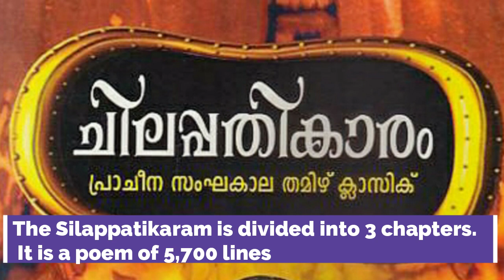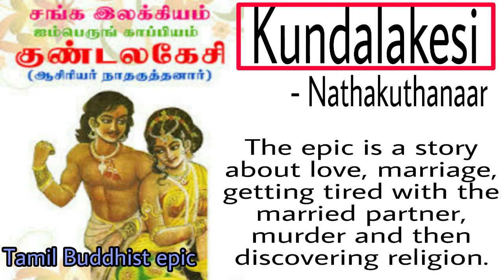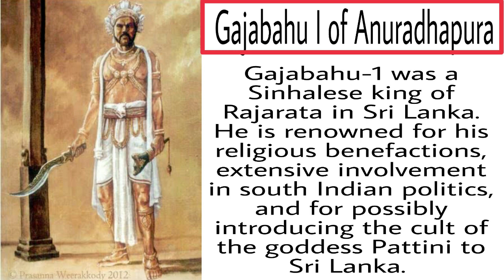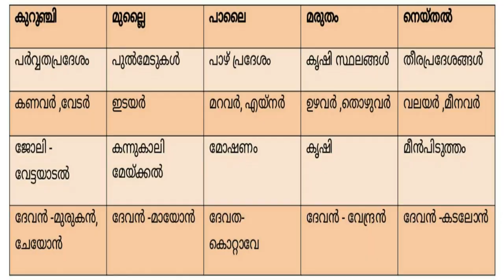Chilapathikaram & Ilango Adigal || ചിലപ്പതികാരം & ഇളങ്കോഅടികൾ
തമിഴ് സാഹിത്യത്തിന്റെ മഹിനീയതയ്ക്കു തെളിവായ
മഹാ കാവ്യാമാണ് ചിലപ്പതികാരം. ചിലമ്പിനെ കുറിച്ചുള്ള
കാവ്യം എന്നാണ് ഈ പേരിന്റെ
അർത്ഥം.വിഖ്യാതനായിരുന്ന ചേരരാജാവ്
നെടുചേരലാതന്റെ ഇളയമകൻ ഇളങ്കോഅടികൾ ഇത്
രചിച്ചത്. ചെറുപ്പത്തിൽ തന്നെ സന്യാസം സ്വീകരിച്ച
രാജകുമാരനായിരുന്നു ഇളങ്കോ. സഹോദരൻ ചേരൻ
ചെങ്കുട്ടവൻ രാജ്യo ഭരിച്ചുകൊണ്ടിരിക്കുമ്പോൾ്ഴാണ് അടുത്ത
രാജ്യമായ പാണ്ടിനാട്ടിലെ രാജാവ് ഒരു ചിലമ്പ്
മോഷണത്തിന്റെ പേരിൽ നിരപരാധിയായ ഒരാളെ
വധിച്ചത്. അത് കണ്ടു കണ്ണകി എന്ന സ്ത്രീയുടെ ഭർത്താവ്
കോവിലൻ ആയിരുന്നു. കണ്ണകിയുടെ കോപം പാണ്ടിനാട്ടിൽ
നാശം വിതറി. ഒടുവിലവൾ ഭർത്താവിനെ ഓർത്തു
കരഞ്ഞു ചേരനാട്ടിലെത്തി സ്വർഗംപൂകി.ഇതറിഞ്ഞ
ചേരൻചെങ്കുട്ടവനും സഹോദരൻ ഇളങ്കോഅടികളും
കണ്ണകിയെ സ്തുതിച്ചു. കണ്ണകിയെ കുറിച്ച് ഇളങ്കോ
ചിലപ്പതികാരം ചമച്ചു. ആ കാലത്തുതന്നെ ജീവിച്ചിരുന്ന
സാത്തനാർ കോവിന്റെ പുത്രി മണിമേഖലയുടെ ജീവിതം
കൃതിയാക്കി AD രണ്ടാം നൂറ്റാണ്ടിലാണ് ഈ കൃതികൾ
രചിക്കപെടുന്നത്.

Silappathikaram is a epic is a tragic love story of an ordinary couple, Kannaki and her husband Kovalan. The Silappathikaram has more ancient roots in the Tamil bardic tradition, as Kannaki and other characters of the story are mentioned or alluded to in the Sangam literature such as in the Naṟṟiṇai and later texts such as the Kovalam Katai. It is attributed to a prince-turned-monk Iḷaṅkõaṭikaḷ, and was probably composed about 5th- or 6th-century CE